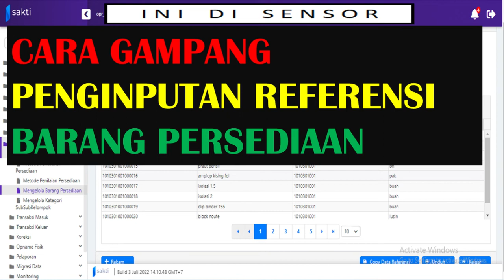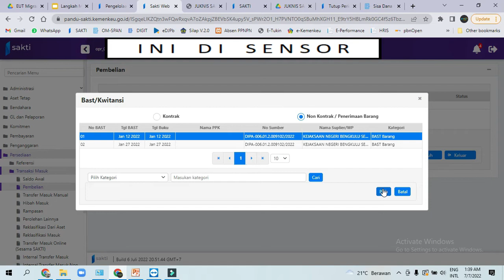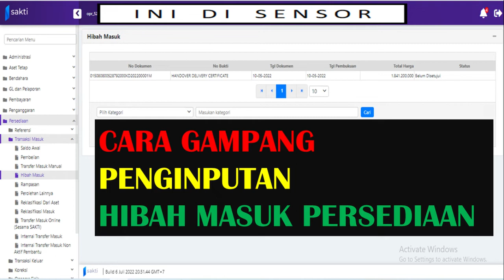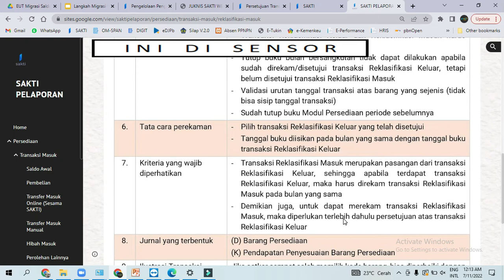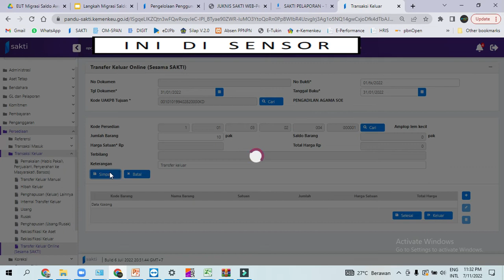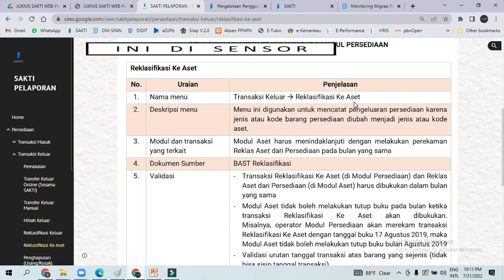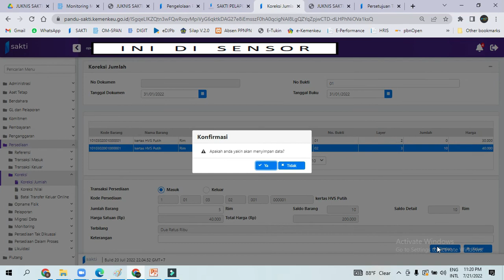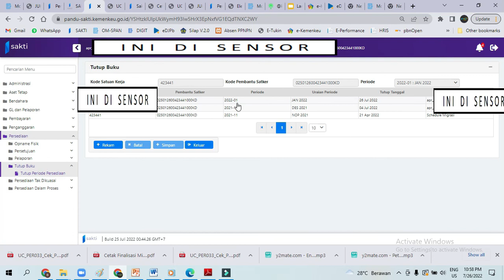Aplikasi SAKTI Modul Persediaan [LENGKAP]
Aplikasi SAKTI Persediaan Part 1 : Menginput Referensi Persediaan
Aplikasi SAKTI Persediaan Part 2 : Transaksi Masuk Saldo Awal 5:16
Aplikasi SAKTI Persediaan Part 3 : Transaksi Masuk Pembelian 20:46
Aplikasi SAKTI Persediaan Part 5 : Transaksi Masuk Hibah Persediaan 27:01
Aplikasi SAKTI Persediaan Part 6 : Transaksi Masuk Rampasan 31:52
Aplikasi SAKTI Persediaan Part 7 : Transaksi Masuk Perolehan Lainnya 35:10
Aplikasi SAKTI Persediaan Part 8 : Transaksi Masuk Reklasifikasi Masuk 40:21
Aplikasi SAKTI Persediaan Part 9 : Transaksi Keluar Pemakaian 46:03
Aplikasi SAKTI Persediaan Part 10 : Transaksi Keluar Transfer Keluar 50:24
Aplikasi SAKTI Persediaan Part 11 : Transaksi Keluar Hibah Keluar 58:30
Aplikasi SAKTI Persediaan Part 12 : Transaksi Keluar Reklasifikasi Keluar 1:02:53
Aplikasi SAKTI Persediaan Part 13 : Transaksi Keluar Koreksi Jumlah 1:19:45
Aplikasi SAKTI Persediaan Part 14 : Transaksi Keluar Koreksi Nilai 1:26:26
Aplikasi SAKTI Persediaan Part 15 : Transaksi Keluar Reklasifikasi Ke Aset 1:07:32
Aplikasi SAKTI Persediaan Part 16 : Transaksi Keluar Usang/Rusak 1:12:18
Aplikasi SAKTI Persediaan Part 17 : Transaksi Keluar Penghapusan Usang Rusak 1:16:32
Aplikasi SAKTI Persediaan Part 18 : Persetujuan Transaksi 1:31:45
Aplikasi SAKTI Persediaan Part 20 : Tutup Periode Modul Persediaan 1:33:58